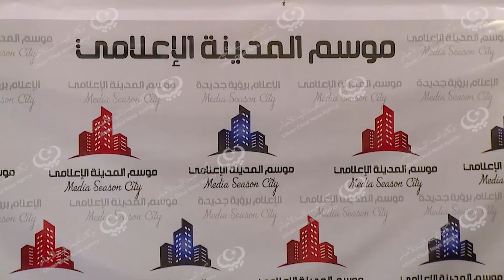دورة تدريبية عن أدوات الشاشة الصغيرة lcna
أنطلقت ظهر الأحد 3 ديسمبر بدار الثقافة والفنون والتراث في طرابلس، الدورة التدريبية حول أدوات الشاشة الصغيرة.
تأتي هذه الدورة ضمن سلسلة دورات إعلامية يطلقها موسم المدينة الإعلامي
تضمن برنامج الدورة مواضيع عدة في (كيف تكون مقنع امام الكاميرا، توصيل رسالتك من خلال لُغة الجسد، اكتساب مهارات فن الإلقاء وتمرين الصوت والوقوف أمام الكاميرا) إضافة لتدريبات عملية.